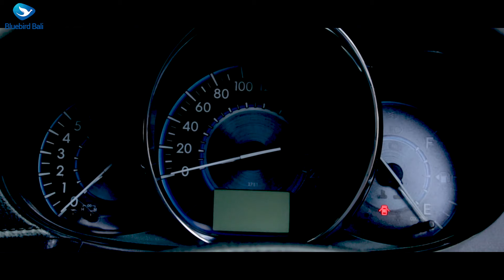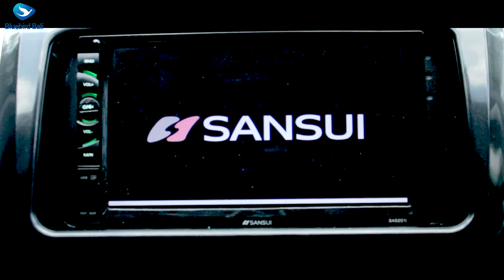VIOS GEN 3 ! Mevvah dan Stylish Harga di Bawah 100 Juta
Toyota All New Limo 2013 atau sering disebut vios Gen 3 adalah satu satu mobil jual Bluebird Bali. Body stylish tampilan mevvah tentunya bukan bekas banjir dan bukan bekas tabrakan. Perawatan mobil dilakukan secara berkala sesuai dengan standart Bluebird.
Informasi lebih lanjut tentang mobil jual, bisa mengunjungi pool kami untuk melihat langsung unitnya sekaligus melakukan test drive. Buat janji dulu ya, bisa hubungi WA berikut:
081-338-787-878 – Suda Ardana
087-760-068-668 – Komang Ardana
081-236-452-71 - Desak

like dan share video kami ke teman-teman kalian

Terimakasih, sampai jumpa di video berikutnya